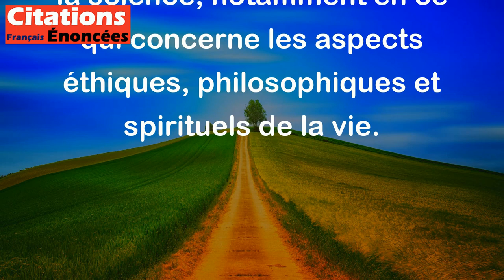La science nous éclaire et nous aveugle. - Edgar Morin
Cette citation de Edgar Morin souligne le paradoxe de la science : d'un côté, elle permet de mieux comprendre le monde qui nous entoure et de faire des découvertes qui peuvent améliorer nos vies. D'un autre côté, elle peut nous aveugler parce qu'elle ne peut pas tout expliquer et qu'elle peut nous faire croire que tout peut être scientifiquement prouvé. En effet, il existe des limites à la science, notamment en ce qui concerne les aspects éthiques, philosophiques et spirituels de la vie.